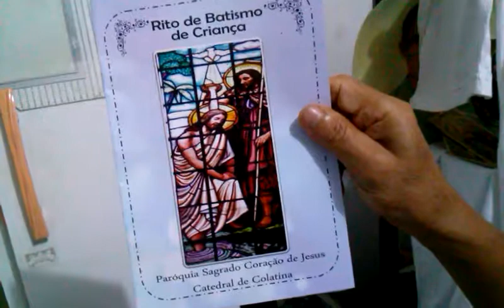Liturgia, 2ªf, 2-7-2018, na voz do repórter-radialista Paulo Maciel - Colatina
LITURGIA, 2ªF, 2-7-2018, NA LOCUÇÃO DO RADIALISTA PAULO MACIEL
SANTO DO DIA: São Bernardino Realino. Ele renunciou a tudo e entrou com 35 anos na Companhia de Jesus
SEGUNDA-FEIRA da 13ª Semana do Tempo Comum (2 de julho de 2018). Cor dos paramentos litúrgicos: VERDE. Primeira Leitura: Leitura da Profecia de Amós (Am 2,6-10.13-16): "Pisam, na poeira do chão, a cabeça dos pobres." Salmo Responsorial: Salmo 49 (Sl 49, 16bc-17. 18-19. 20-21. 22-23 (R.22a)): "R. Entendei isto, todos vós que esqueceis o Senhor Deus!" Proclamação do Evangelho de Jesus Cristo segundo São Mateus (Mt 8,18-22): "Segue-me!"  Fonte: SiteCNBB. Texto, filmagem e narração: Repórter, radialista e blogueiro Paulo Maciel, de Colatina/ES, para os sites paulo roberto maciel (canal no youtube.com), e reporterpaulomaciel.blogspot.com (2-7-2018)